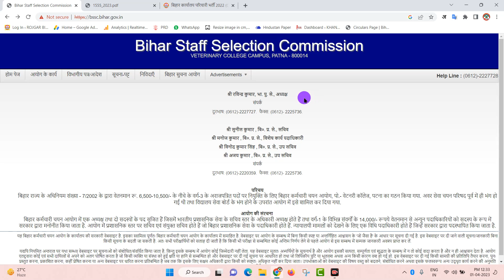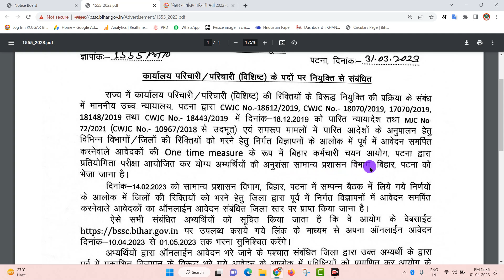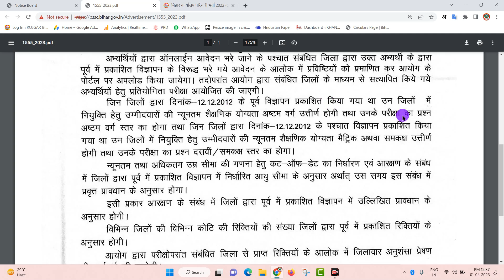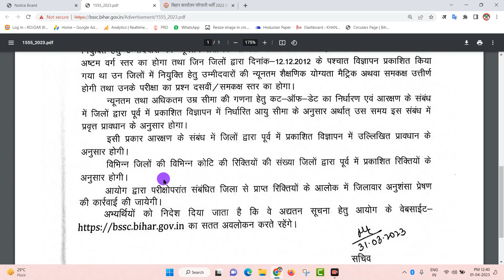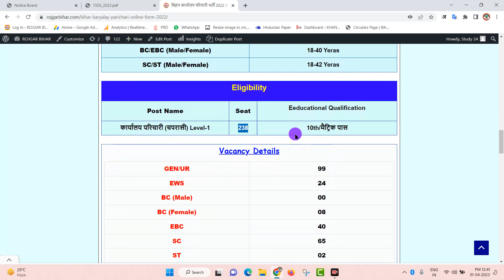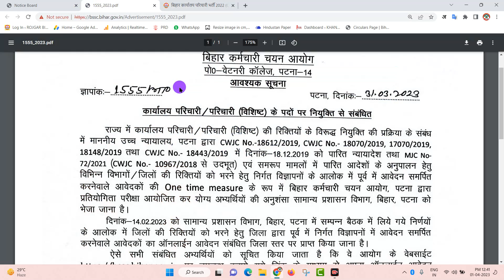BSSC Group D Vacancy 2023 | बिहार कार्यालय परिचारी (चपरासी) भर्ती 2023 | Bihar SSC Parichari Vacancy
About : BSSC Group D Vacancy 2023 | बिहार कार्यालय परिचारी (चपरासी) भर्ती 2023 | Bihar New Vacancy | Bihar SSC Parichari Vacancy 2023

बिहार कार्यालय परिचारी (चपरासी) भर्ती 2023,
Bihar DST Karyalaya Parichari Vacancy 2023,
Bihar Group-D Vacancy 2023,
RojgarBihar.com,